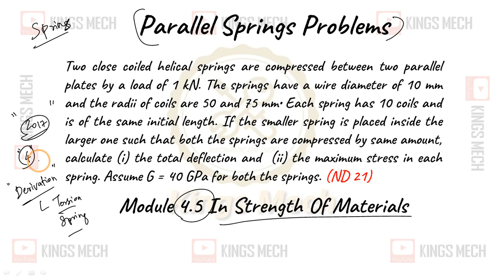Module 4.5 Parallel springs problem AU ND 21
468

Two close coiled helical springs are compressed between two parallel plates by a load of 1 kN. The springs have a wire diameter of 10 mm and the radii of coils are 50 and 75 mm• Each spring has 10 coils and is of the same initial length. If the smaller spring is placed inside the larger one such that both the springs are compressed by same amount, calculate (i) the total deflection and  (ii) the maximum stress in each spring. Assume G = 40 GPa for both the springs. (ND 21)